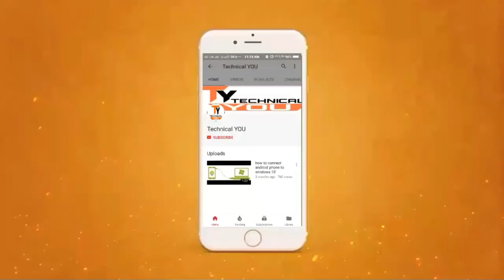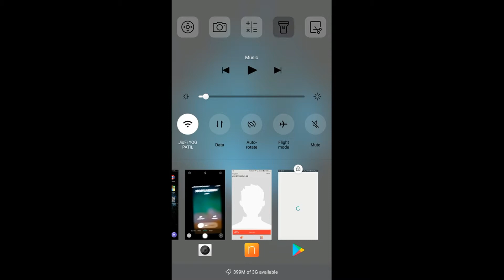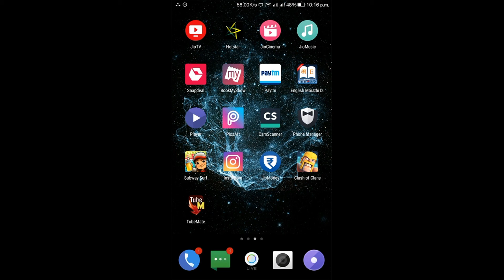How To Make Call With Private Number Or Unknown Number Free Without Registration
How To Make A Call With Private Number Or Unknown Number Free Without Registration